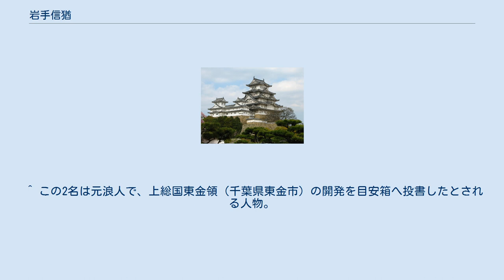岩手信猶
岩手 信猶（いわて のぶなお、？ - 享保17年閏5月2日（1732年6月23日））は、江戸幕府の旗本。
通称は藤左衛門、千五郎。
 元は紀州藩士岩手九左衛門信安（のぶやす）の子で、岩手信上（のぶたか）の養子となって、元禄16年（1703年）11月27日に岩手家を継ぐ。
宝永元年（1704年）、将軍・徳川綱吉との初の御目見えを果たす。
 小普請であったが、享保7年（1722年）6月27日に代官に任じられ、武蔵野新田の支配を承り、相模国の酒匂川の普請事業などに携わる。
享保11年（1726年）8月晦日、支配地の農民が御禁制であった鉄砲を撃った咎で謹慎を命じられるが、10月晦日に許される。
 享保17年閏5月2日、逝去。
法名は日忠。
信猶の妻女は元は細井助九郎の娘で、信上の養女となって信猶に嫁ぐ。
 信猶が享保7年6月27日に関東支配の代官に任じられた際、町奉行の配下に属することになった。
通常は代官は勘定奉行の配下となるが、当時町奉行であった大岡越前守忠相と中山出雲守時春の2名が、同年7月に関東の農政を掌る関東地方御用掛に任命されたため、その配下として働くべく5万石支配を命じられたのである。
同年7月13日には、荻原乗秀も関東筋新規御代官を拝命して5万石支配を命じられ役料300俵を与えられた際に、信猶も役料300俵を与えられる。
 享保7年7月28日に、武蔵野新田支配を開始。
享保12年（1727年）9月に、代官配下の元締手代を務めていた野村時右衛門と小林平六が新田開発方役人に任命され武蔵野新田の経営を行うが、享保14年12月に年貢の滞納や多額の引負金を理由に罷免・追放される。
小林と野村の追放後、2人が支配していた新田場は信猶と荻原が支配を担当することとなり、現地の百姓たちから反発された年貢増徴政策を修正するが、新田場経営はなかなか安定せず、年貢の未進・遅滞が続いた。
 相模国小田原藩にある酒匂川は、信猶と同じ大岡支配下の役人である田中喜古と蓑正高によって普請工事が成された後、享保12年から川の西岸は信猶の支配地とされた。
しかし、西岸に比べ小田原藩領である東岸は治水が不十分で後に堤防が決壊したため、沿岸の村民たちは幕府代官支配へと替えてくれと訴願する。
享保17年4月に要求が通り、両岸ともに信猶の支配地となった。
 信猶は享保17年5月に、在任中に死亡。
死後、信猶が担当していた酒匂川両岸地域は、荻原乗秀の預かりを経て蓑正高の支配となった。
 ^ a b c d e 『新訂 寛政重修諸家譜』第三 166頁 ^ 『徳川実紀』と『柳栄日次記』では6月28日。
 ^ a b 『撰要類集』。
 ^ 元禄の改鋳を実施した勘定奉行・荻原重秀の子で、岩手と同様、前身は小普請。
 ^ 武蔵国多摩郡柴崎村（立川市）の御用留より。
この史料には、野村時右衛門が信猶の元〆（元締）手代を務めていたことも記されている。
 ^ この2名は元浪人で、上総国東金領（千葉県東金市）の開発を目安箱へ投書したとされる人物。